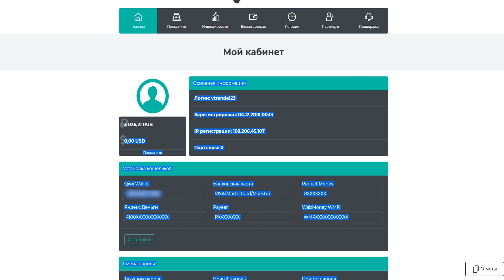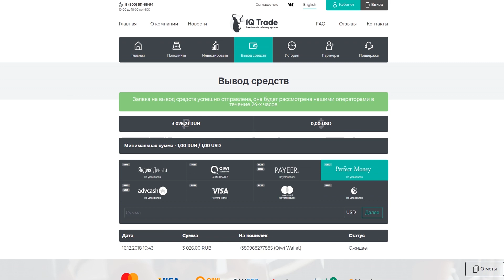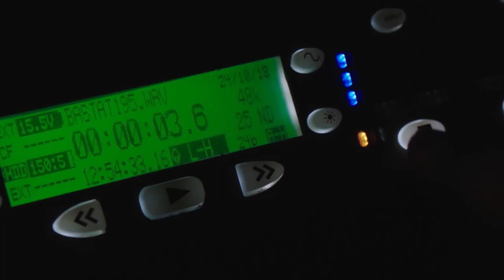ТОП 10 ЛУЧШИХ РЭП-НОВИНОК НЕДЕЛИ 16.12.2018 / T-FEST, ILLUMATE, XXXTENTACION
В этом ролике я расскажу вам про лучшие рэп-новинки вышедших за эту неделю. Надеюсь я помогу вам добавить новой музыки в ваш плейлист. Ну а сегодня в выпуске мы рассмотрим клипы и песни таких исполнителей как: T-Fest, Illumate, Баста, Thrill Pill и другие.